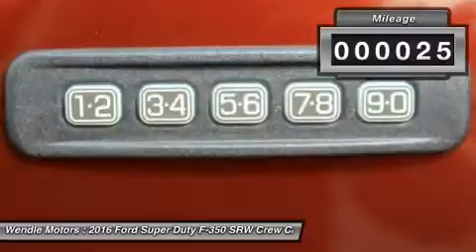2016 Ford Super Duty F-350 SRW T15281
2016 FORD SUPER DUTY F-350 SRW Spokane, WA
Stock# T15281

Wendle Motors
9000 N Division St

This 2016Ford SUPER DUTY F-350 SRW XLT will sell fast!! *Bluetooth* *Please let us help you with Finding the ideal New, Used, or Certified vehicle, - Getting the best prices and incentives available and Explaining purchase, lease, and financing options.* *Wendle Ford Sales prides itself in exceeding all customer expectations! The next step? Give us a call to confirm availability and schedule a hassle free test drive! We are located at: 9000 North Division Street, Spokane, WA 99218.* Save $2,000 - $1,500 Retail Customer Cash + $500 Ford Credit (Requires Ford Financing). Not all buyers will qualify for Ford Credit financing. Residency restrictions apply. For all offers, take new retail delivery from dealer stock by 11/2/2015. See dealer for qualifications and complete details.